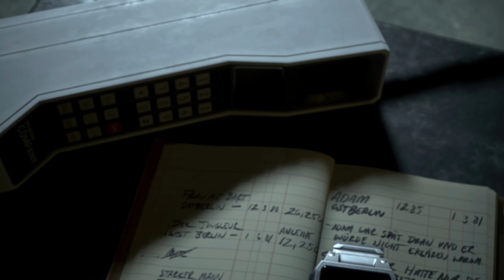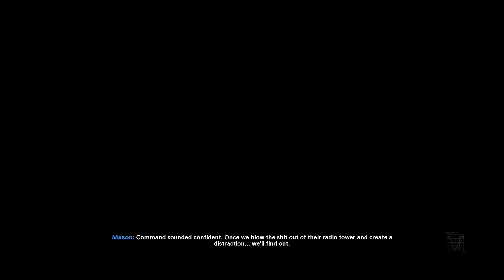Call of Duty Black Ops Cold War Part 7 - Operation Red Circus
Call of Duty: Black Ops Cold War is a 2020 first-person shooter game co-developed by Treyarch and Raven Software and published by Activision. It is the seventeenth installment of the Call of Duty series and is the sixth entry in the Black Ops sub-series, following Call of Duty: Black Ops 4 (2018). Set in 1981, Black Ops Cold War's single-player story follows CIA operative Russell Adler and his team of agents as they hunt down a Soviet spy named Perseus. As with previous Call of Duty titles, the game also includes a multiplayer component and the cooperative Zombies mode.

Development on Black Ops Cold War began as a collaboration between Raven and Sledgehammer Games, which was not intended to be an entry in the Black Ops sub-series, but due to disagreements between the two studios, Activision assigned Treyarch to lead the production of the title in May 2019. Marketing for Black Ops Cold War began in August 2020 and was done in different forms, including cryptic messages within Call of Duty: Warzone, puzzles made to be solved online by fans, and a website showcasing historical Cold War events; a full reveal debuted on August 26, as part of an in-game event in Warzone. The game was released on November 13, 2020, for PlayStation 4, PlayStation 5, Windows, Xbox One, and Xbox Series X/S.